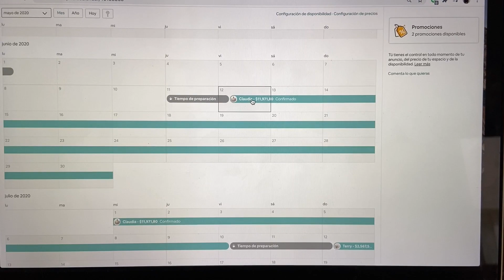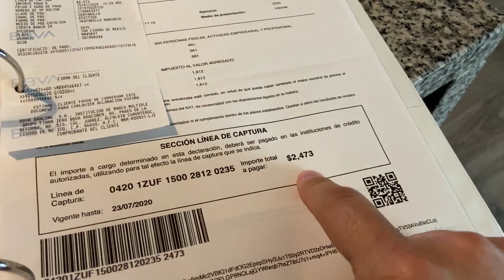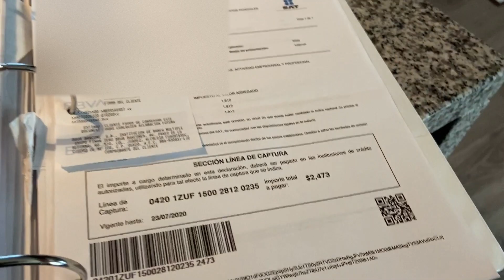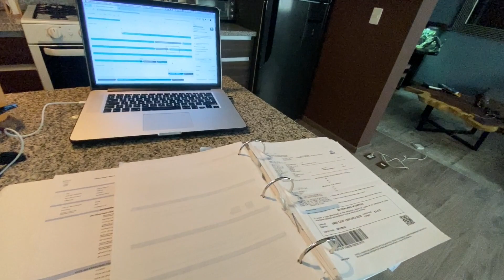Airbnb México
ESTO ES CASUAL VARIADO